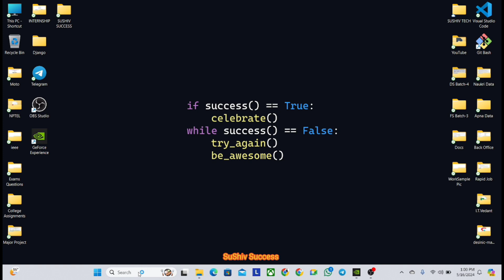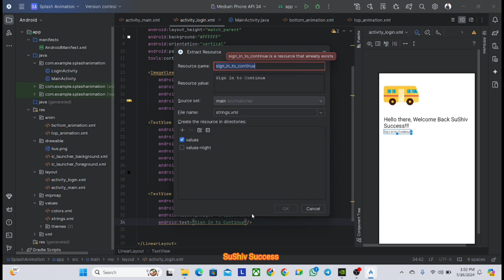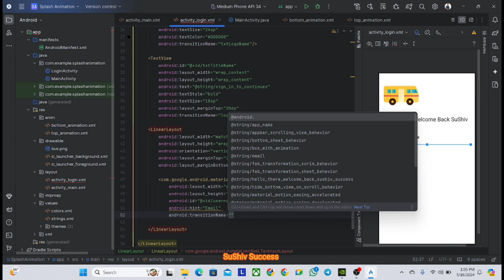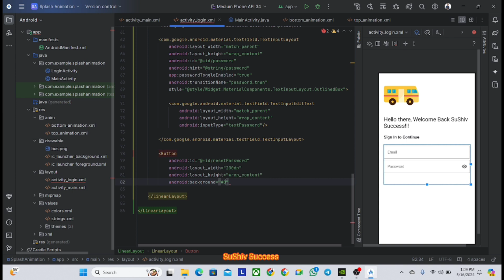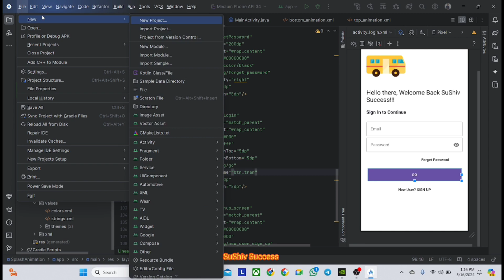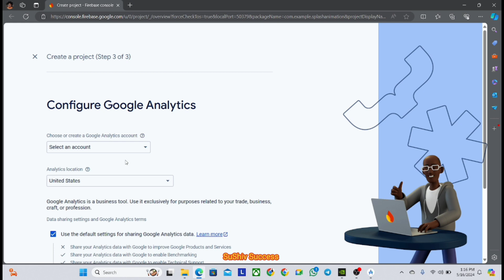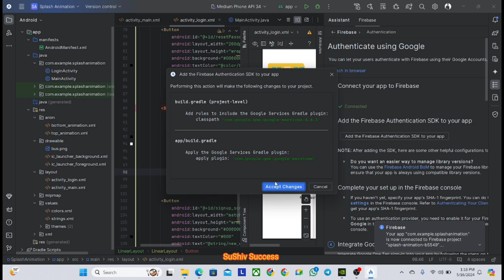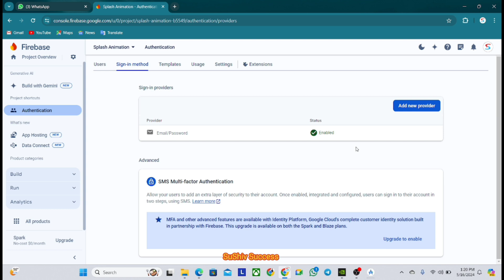Login (front-end) and Register using Firebase Authentication in Android Studio [2024]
Welcome to SuShiv Success!

In this video, I have to share how to create login and register in android studio using firebase. When the user will click on register button the email and password will be saved in the firebase authentication. When the user will login then it will check the same credentials with the firebase and if it matches then it will go to the home screen.